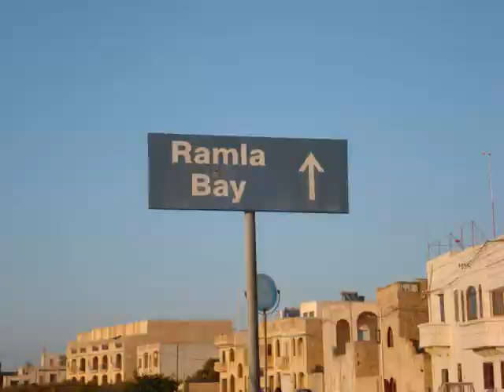Gozo 2009 Fam. Rodenburg